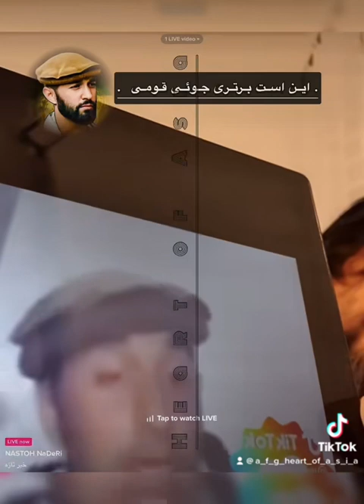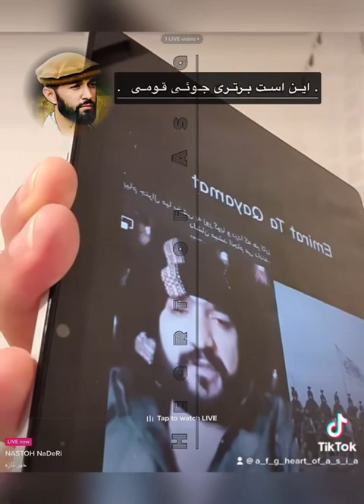Nastoh Naderi-نستوه نادری-پنجشیری-برتری جویی قومی